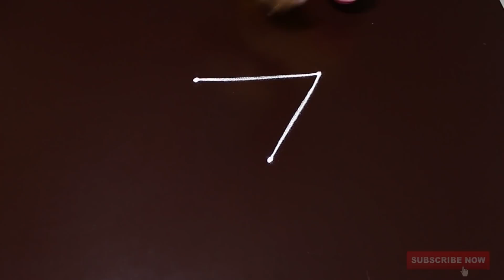Rangoli Art | Free Hand rangoli | Easy Rangoli Designs with Kolam by Suneetha